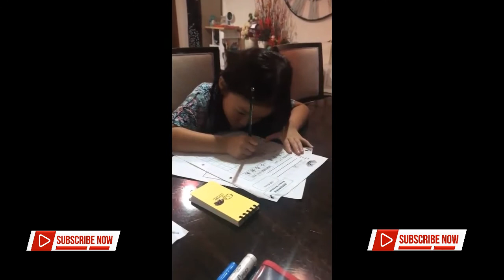THE ONSU FAMILY - BUNDA SARWENDAH LAGI NGERACUNIN JURAGAN 99 UNTUK BERKUDA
BUNDA SARWENDAH LAGI NGERACUNIN TEMENYA UNTUK BERKUDA

Bunda sarwendah lagi ngeracunin untuk mau berkuda bareng...dan akhirnya mau dong..
Inilah keseruan bunda sarwendah bermain kuda bersama temen temennya..

Tonton terus update video dari channel ini ya...

The Onsu Family Terbaru
TERIMAKASIH